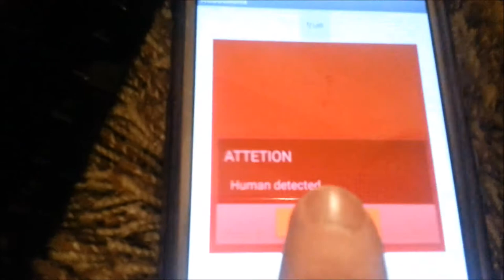Robot_Ilions 1o ΓΕΛ ΙΛΙΟΥ